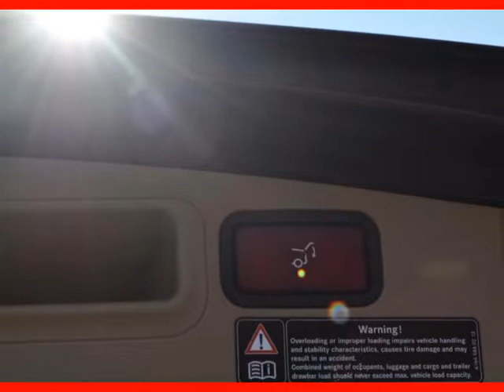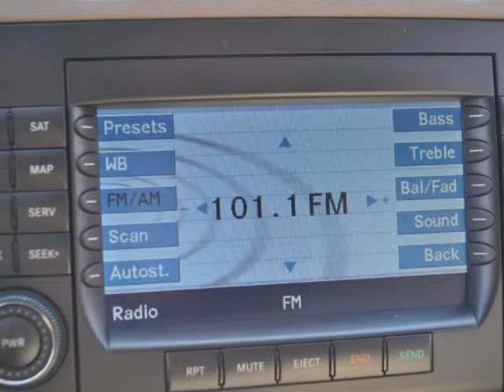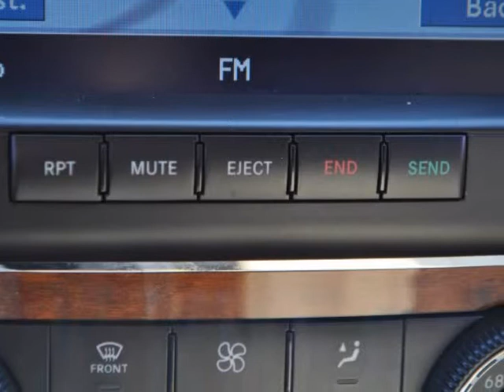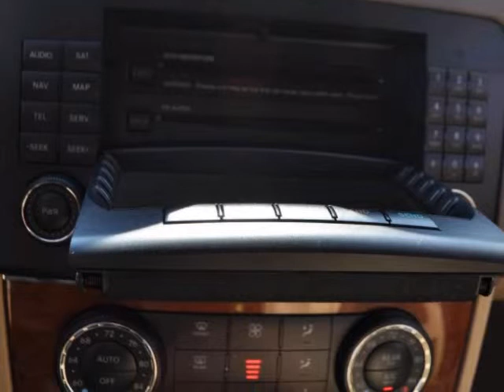2006 MERCEDES-BENZ M-Class 4MATIC 4dr 3.5L CRUISE CONTROL SECURITY SYSTEM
2006 Mercedes-Benz M-Class 4MATIC 4 Door 3.5 Liter